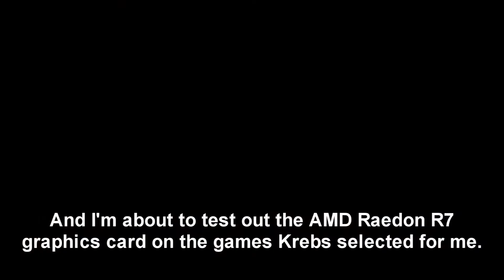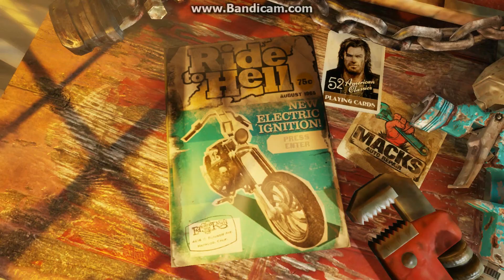Hitler gets a new computer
Hitler gets a new computer and decides to play some games.

Audio from
Der Untergang
Top Secret!

Games
Rogue Warrior
Team Fortress 2
Ride to Hell: Retribution
Quake
Quake 2
Rambo: The Video Game
Russian Postal (Postal 3)

Game Recording software:
MSI Afterburner
Bandicam